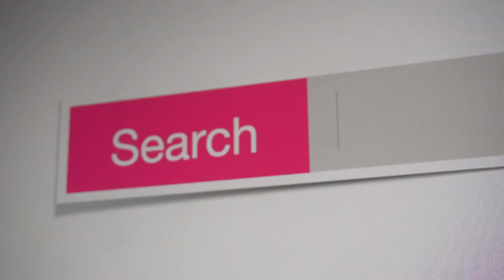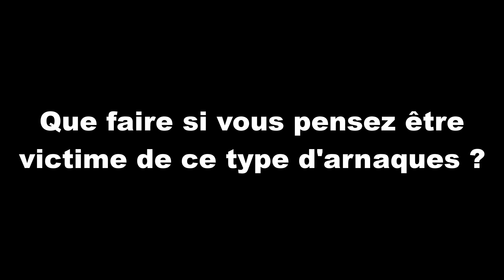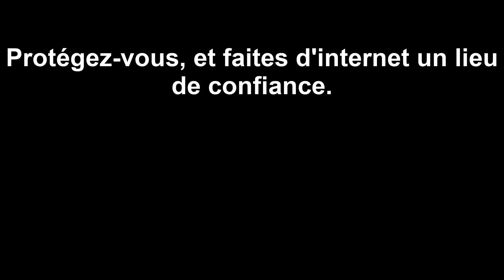ARNACOEUR, LA COURSE À L'ARNAQUE AUX SENTIMENTS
Les arnaques sentimentales en ligne sont de plus en plus courantes et peuvent causer des dégats émotionnels et financiers importants. Ne laissez pas les fraudeurs jouer avec votre coeur !Découvrez comment rester vigilant et en sécurité lors de vos rencontres en ligne.